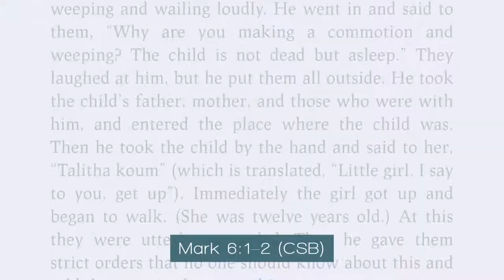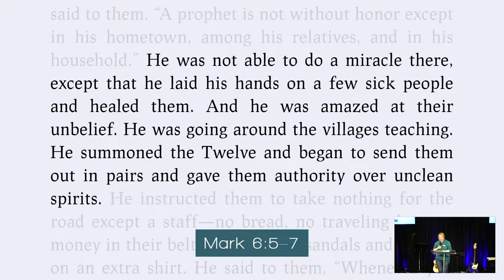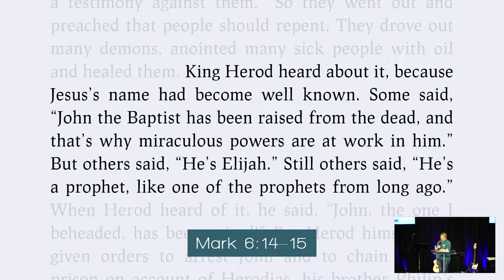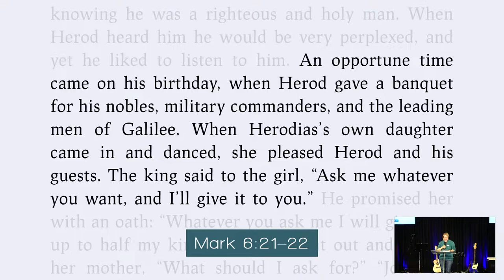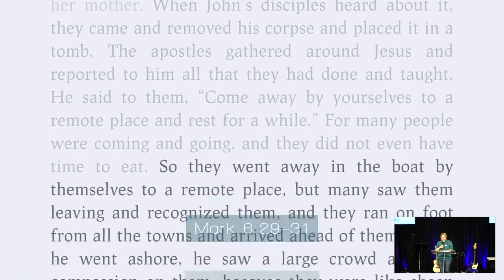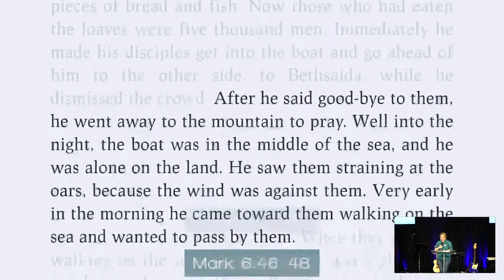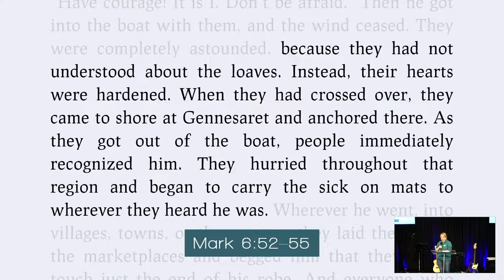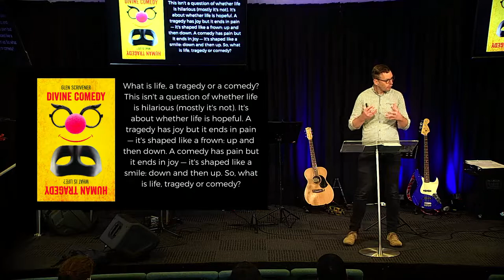TAC Sermon | Who is Jesus: Murder and Miracles | Mark 6 | 14/08/22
Sermon for Toongabbie Anglican Church
14/08/22 Mike Hastie